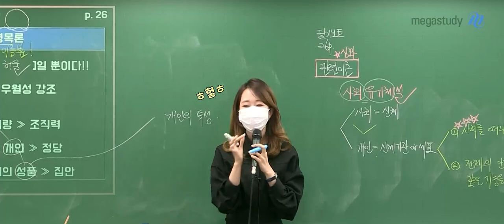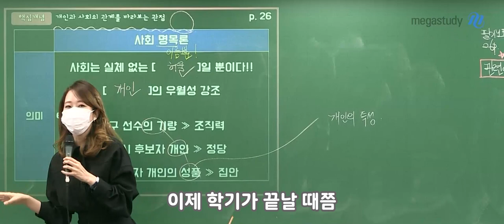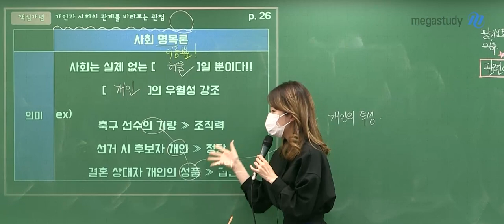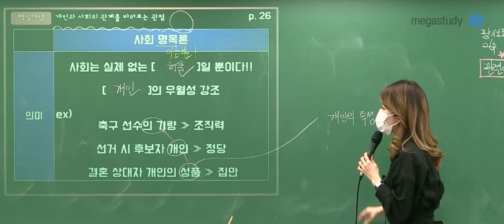[메가스터디] 사회문화 손고운 쌤 - 고운쌤의 서울대 CC썰♥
고운쌤의 서울대 CC썰♥